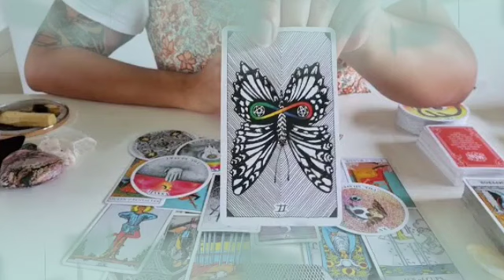برج القوس من 16 إلى 26 سبتمبر 2023 || هام بداية خير خليها في سرك🤫لا للوعد ده والقرار ده🥶شريك ظلمك😭